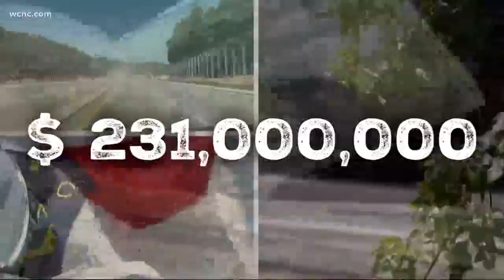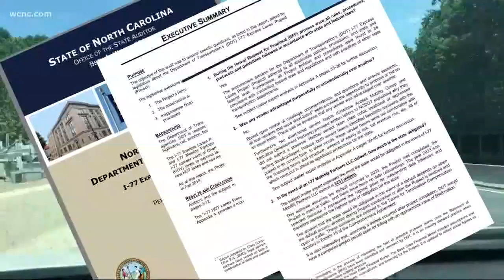State auditor releases report on I-77